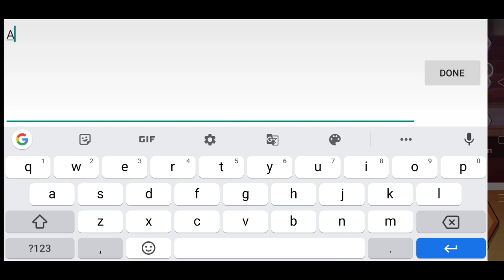The Spike Coupon Code | Redeem Code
Watch the video to get coupons Guyss...

DISCORD SERVER :👇🏻

Deadline - August 17th 3pm